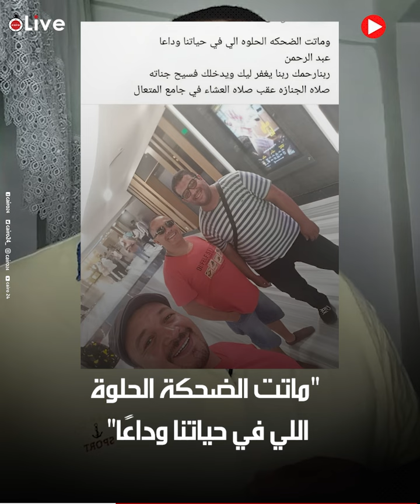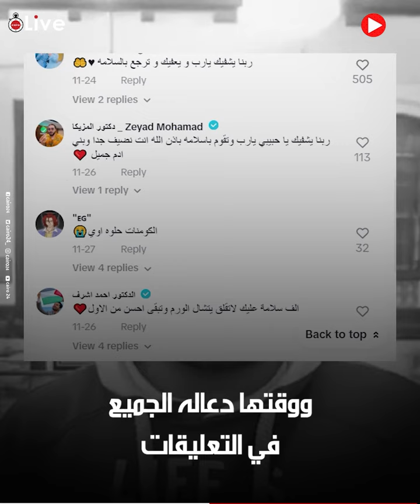صاحب تريند البطاطس سخنة خالص.. وفاة التيك توكر فالنتينو بعد إصابته بـ ورم في اللسان